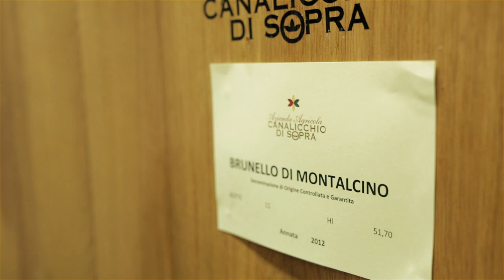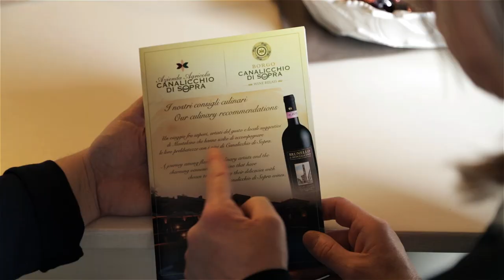Meet Francesco: Our Partner in Montalcino | Booking.com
For a sun-kissed taste of Tuscany, guests at this farm stay in Montalcino can sample wine from the vineyards that surround Francesco’s family estate. This unique getaway is a wine-lover’s dream come true!